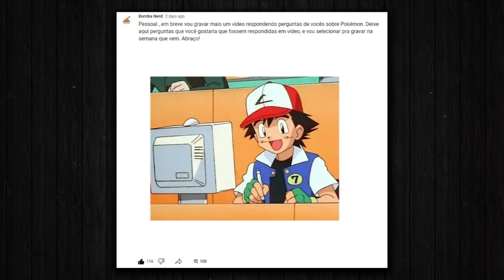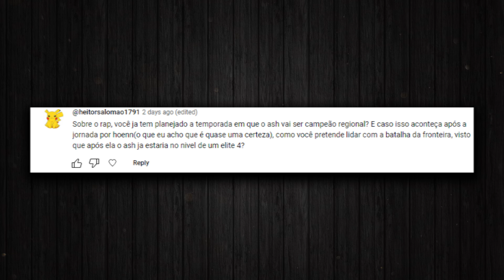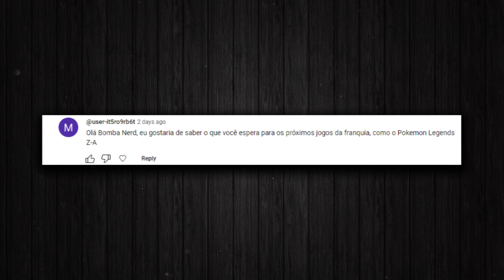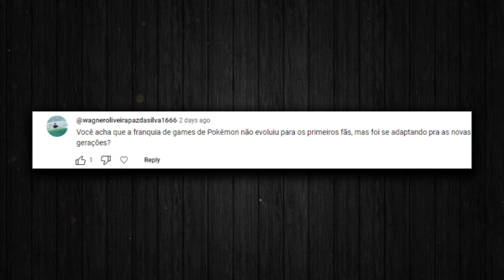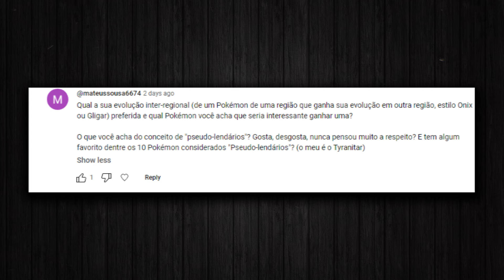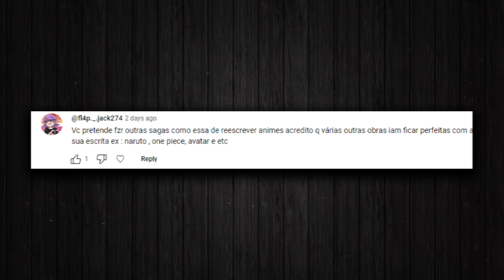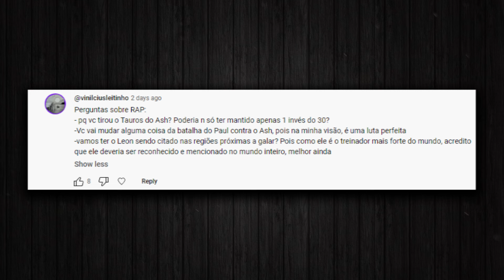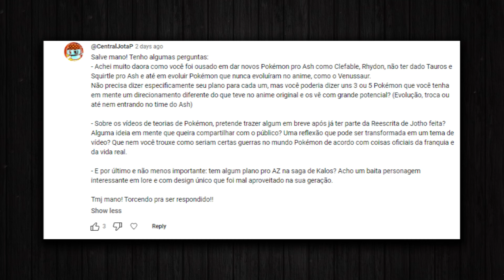BN Responde #2 | O Que Esperar do Futuro da Franquia Pokémon | Respondendo os Inscritos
0:00 - Introdução
0:46 - Perguntas Sobre RAP
8:20 - O Futuro da Franquia
12:29 - Mestre Pokémon
22:31 - Episódios Pra Chorar
25:00 - Futuros Projetos de Escrita
27:15 - Relações Amorosas
31:18 - Teorias em Vídeo
34:09 - Conclusão